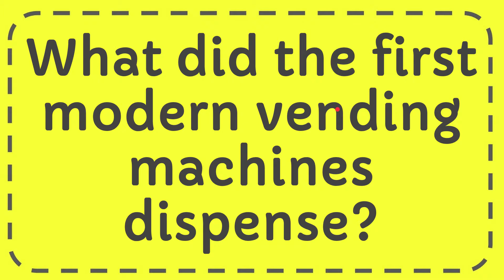What did the first modern vending machines dispense?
What did the first modern vending machines dispense? NEW VIDEO#